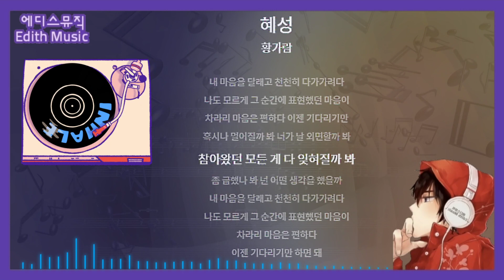황가람 - 혜성 [카페 앵커리지 OST Part.1] ----- (발라드)